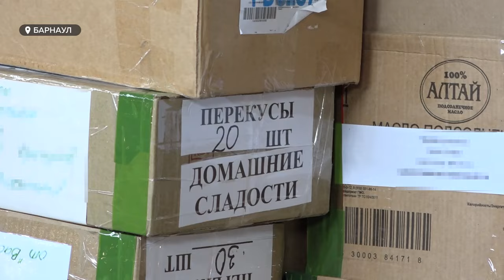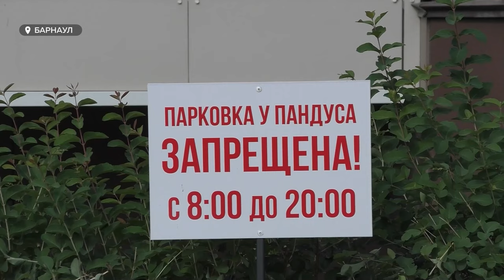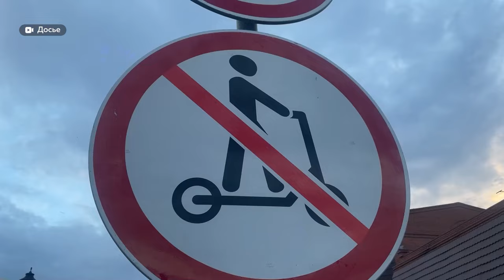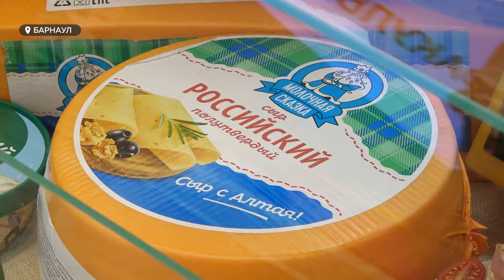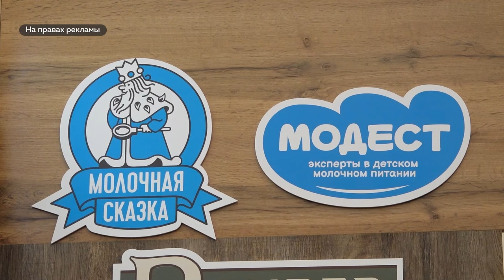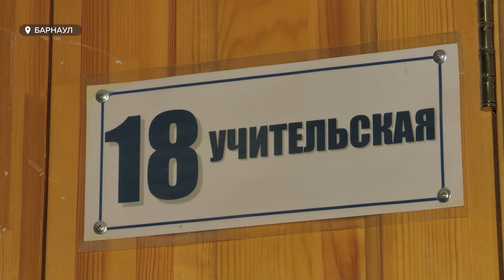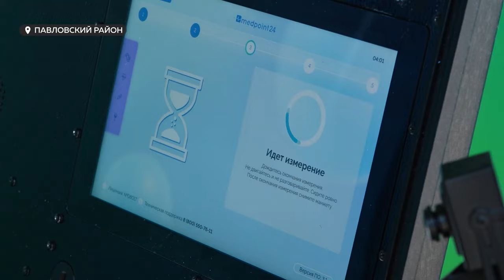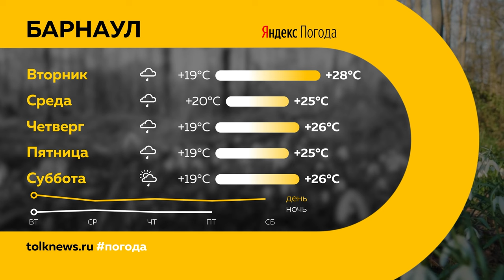День с Толком 15. 07. 2024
Смотрите  в выпуске:
00:00 Начало
00:19 Анонсы
00:47 Прощание с погибшим депутатом
01:22 Гуманитарная помощь для СВО
03:44 Реконструкция художественного музея
04:29 Что творится на рынке недвижимости
06:49 Меры против нарушений самокатчиков
10:12 Пожароопасность 4-го класса
10:38 БМК на "Дне сибирского поля"
12:44 Ремонт старейшей школы
15:02 Сбер на "Дне сибирского поля"
16:52 Итоги "Дня сибирского поля"
20:43 Тигриный беби-бум
21:41 Погода